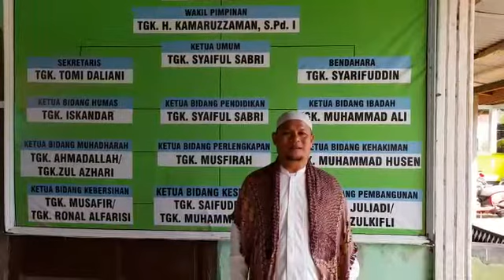UCAPAN SELAMAT OLEH TGK. KAMARUZZAMAN SABANG KPD JENDRAL LISTYO S.P. YANG DILANTIK SEBAGAI KAPOLRI.